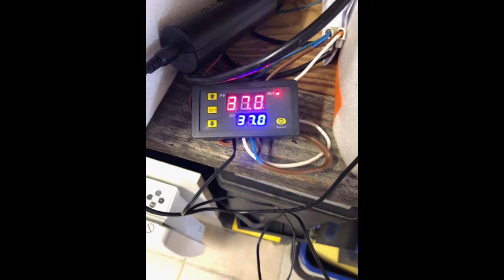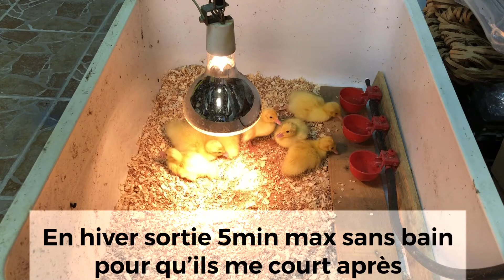Gérer éclosion Coureur Indien en incubation artificielle